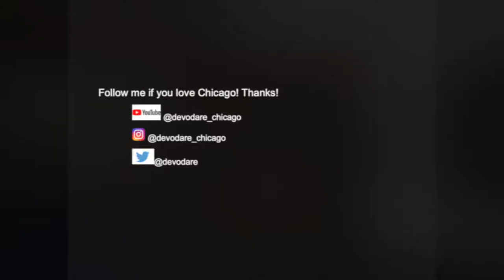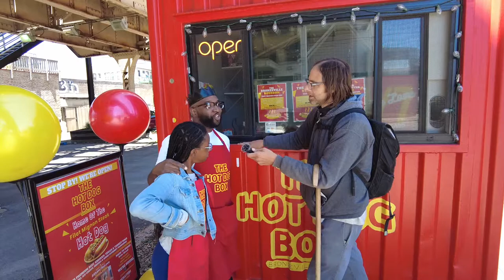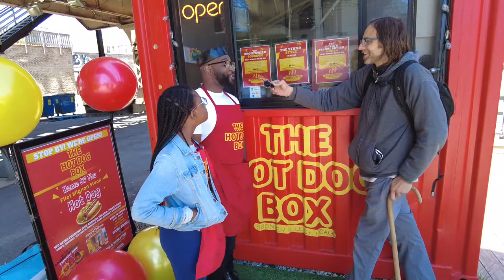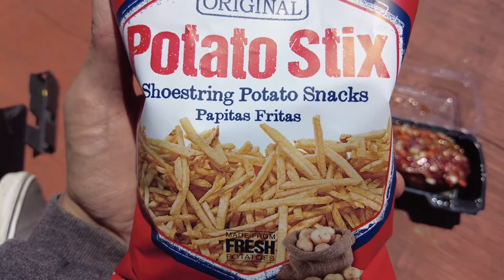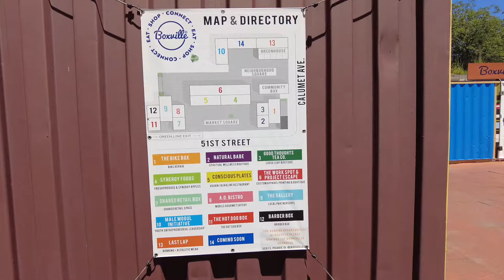The Hot Dog Box - Full Visit, Interview, and Review (Bronzeville, Chicago) - Devodare Explores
The Hot Dog Box
330 E 51st St,
Chicago, IL 60615

Of course serves a classic Chicago Dog

Our Story

My name is Bobby Morelli and I'm a Successful Recording Artist and Entrepreneur.
I founded The Hot Dog Box in August 2020 Located in Bronzeville Chicago.

We're a proud family business serving the community. My  daughter Brooklyn aka "The Co-Founder" can be found helping out, taking orders, washing dishes, greeting guest and more whenever she is not in school or on vacation lol.

While our story is still being written. You should know, The Hot Dog Box has served thousands of happy and returning customers since inception and plans to continue growing while being a beacon of light, love and inspiration to everyone that encounters our brand.

Thank you for stopping by and please come again!

-Bobby Morelli
Founder/The Hot Dog Chef